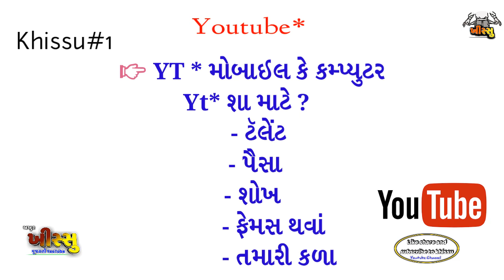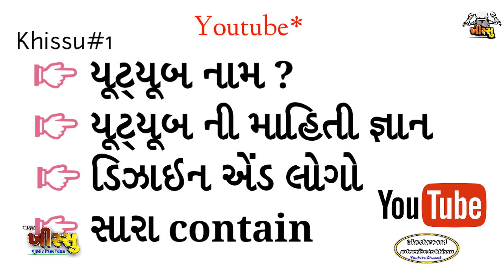KHISSU#1 Start YouTube channel in mobile | Basis Details of YouTube in Gujrati | Khissu Tutorial 1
Dosto aa pehlo video se YouTube na tutorial mate have continue serious avse khissu1 ...thi

KHISSU#1

Khissu YouTube channel
Video tutorials 1 new video and new helping tech video:

To koi comments hoi to k Jo...

How to make YouTube Channel in mobile, Mobil Mathi YouTube video kem banava, banavo video Mobil phone Mathi, make new video of mobil